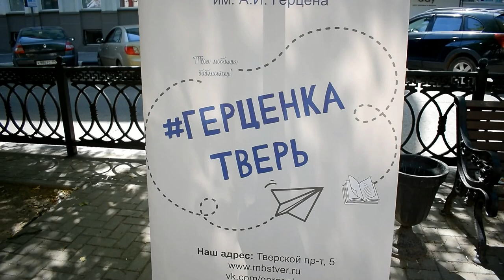Тверь отметила День города